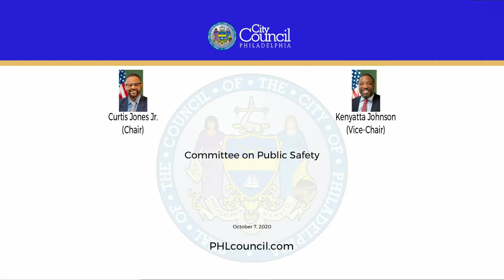Committee on Public Safety 10-7-2020 (Police Response to Protests)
The Committee on Public Safety of the Council of the City of Philadelphia held a Public Hearing on Wednesday, October 7, 2020, at 4:30 PM, in a remote manner using Microsoft® Teams to hear testimony on the following items:

200397 Resolution authorizing the City Council Committee on Public Safety to hold hearings to review the City’s response to protests in support of ending systemic racism in policing and of the Black Lives Matter movement, and to provide residents with a forum to share their experiences and make recommendations for safer and non discriminatory policing.